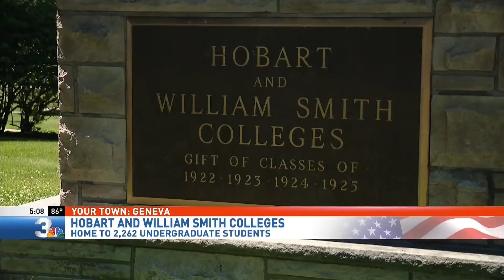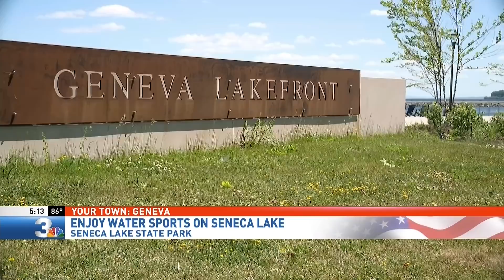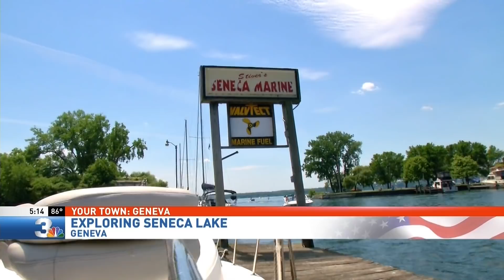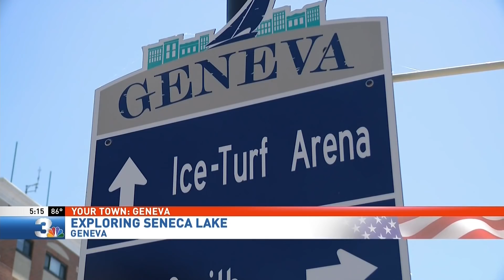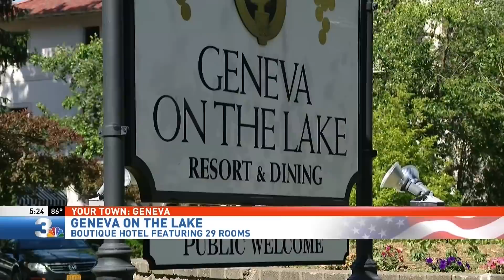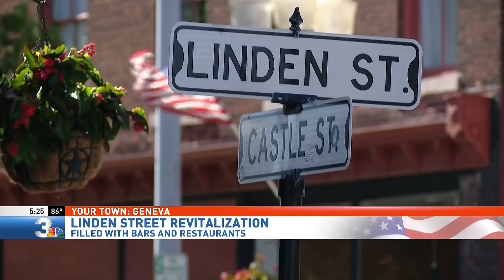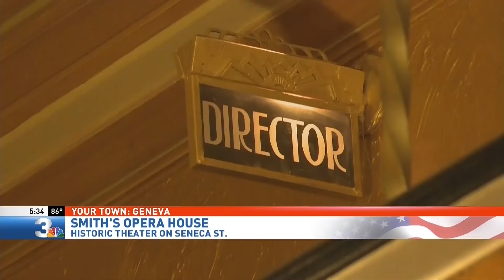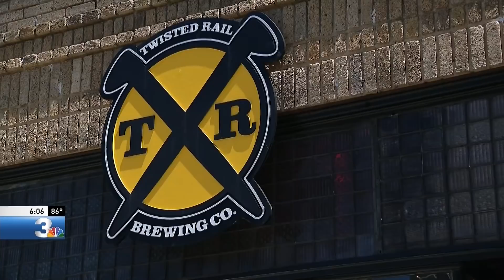WSTM NBC 3 "YOUR TOWN GENEVA" 07-13-18